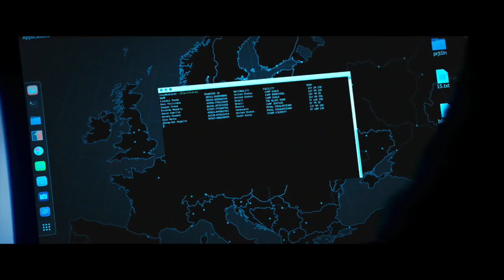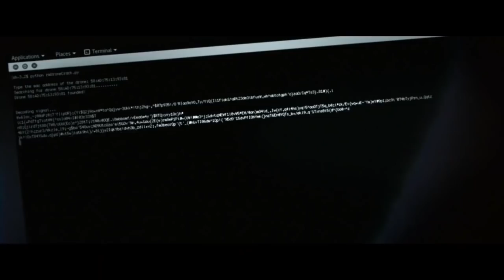ESCAPE PLAN 3: THE EXTRACTORS (2019) Trailer | Sylvester Stallone, Dave Bautista Action Movie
Escape Plan: The Extractors (2019) Official Green Band Trailer

Starring Sylvester Stallone, Dave Bautista, Curtis “50 Cent” Jackson, Jaime King
On Digital 4K Ultra HD, Blu-ray, DVD, and Digital July 2.

Screen legend Sylvester Stallone kicks this explosive action tale into high gear. After security expert Ray Breslin (Stallone) is hired to rescue the kidnapped daughter of a Hong Kong tech mogul from a formidable Latvian prison, Breslin’s girlfriend (Jaime King) is also captured. Now he and his team, which includes Dave Bautista and Curtis “50 Cent” Jackson, must pull off a deadly rescue mission to confront their sadistic foe and save the hostages before time runs out.